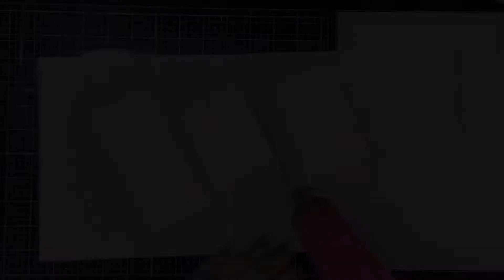Texture in combination with Lindy’s